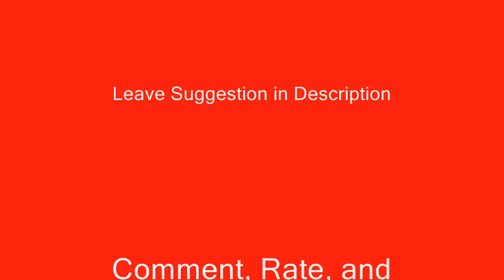Jamal Crawford - Not Afraid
Hi, this is my 1st vid. I'll accept players to make tributes of and you can pick a song as well if you want.
Song: Eminem - Not Afraid (Album Version)

Credits to Total Video Converter for helping me make these clips into .wmv.